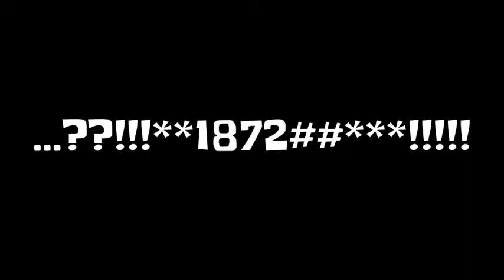Best of Wordeo - Glenda Wright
Always trust the London summer...